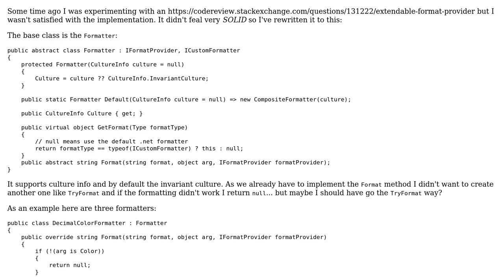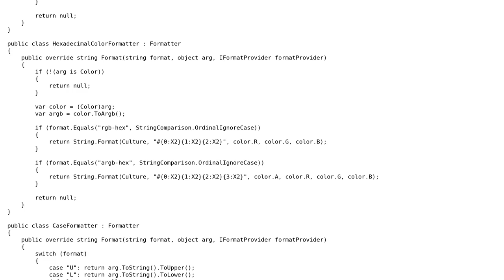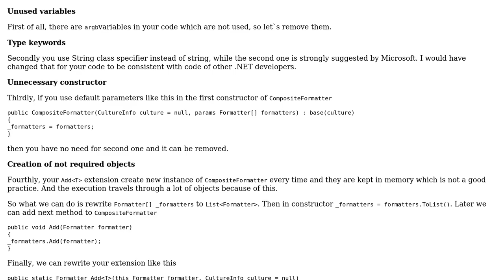Code Review: Custom string formatters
With thanks & praise to God, and with thanks to the many people who have made this project possible! | Content (except music & images) licensed under CC BY-SA | Music | Images & others | With thanks to user t3chb0t user Bohdan Yarema and the Stack Exchange Network Trademarks are property of their respective owners. You are responsible for your own actions.